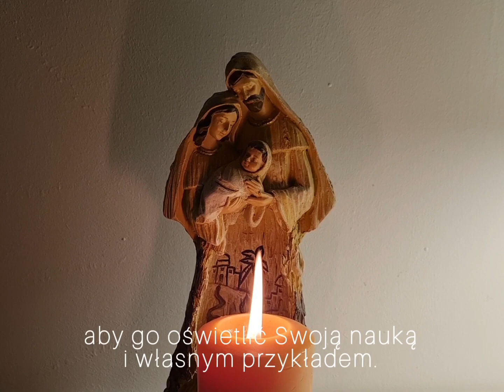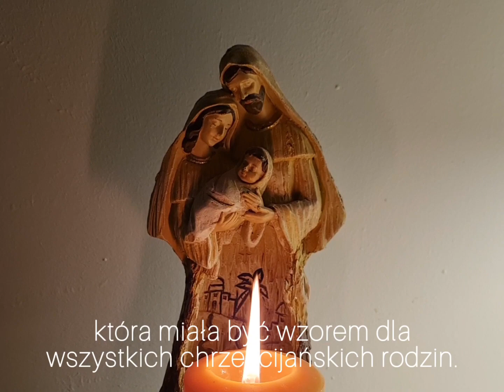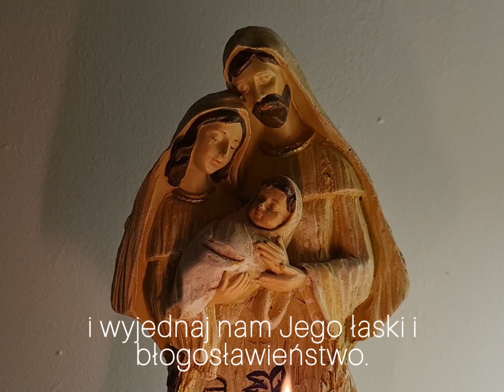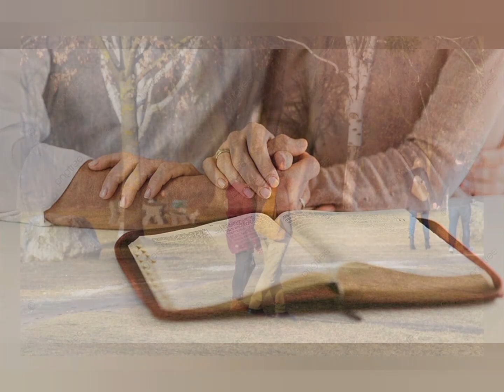Wykład nr #3 Sakrament Małżeństwa - Cześć 1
Szczęść Boże. Serdecznie zapraszamy do obejrzenia kolejnego wykładu z cyklu Małżeństwa i Rodziny Katolickie.
Temat: Sakrament Małżeństwa  Cześć 1.
Wykłady będą udostępniane co sobotę o godzinie 8.00.
Wykłady są przygotowane na podstawie ogólnodostępnej literatury.

Bibliografia:
1. Pismo Święte Starego i Nowego Testamentu, Wydawnictwa Świętego Pawła
2. Katechizm Kościoła Katolickiego, Wydawnictwa Pallottinium.
3. O. F. Cozel TJ, Rodzina Chrześcijańska, Jaka powinna być, Wydawnictwa Magna
4. Leksykon Małżeński, Praca Zbiorowa, Wydawnictwo Fides